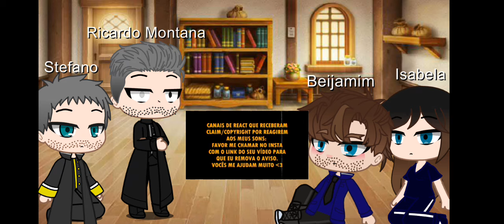Alguns Personagens Do Apocalipse Reagindo ao Rap dos Cavaleiros do apocalipse (Henrique Mendonça)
Foi um Pedido de um Inscrito!